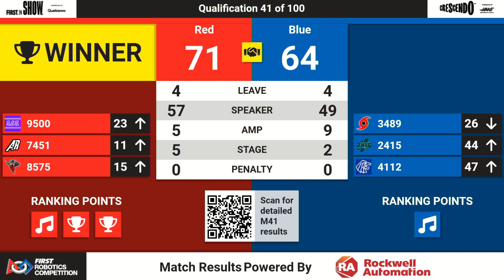Qualification Match 41 - Overhead - 2024 PCH District Championship